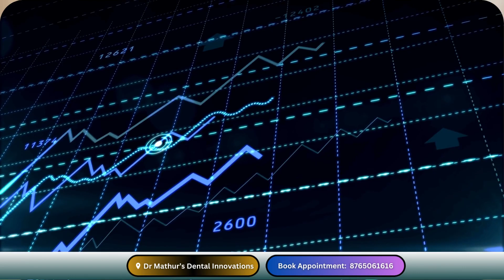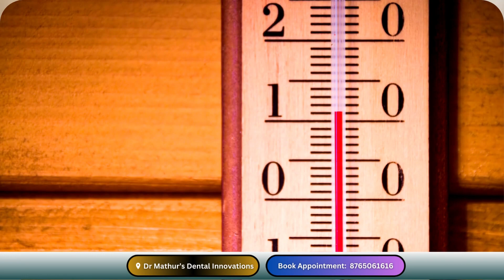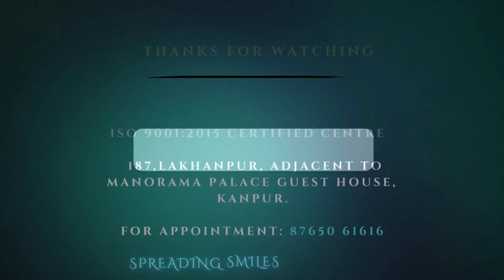मुंह के कैंसर के कारण. Causes of Oral Cancer.What causes Oral Cancer .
oral cancer
mouth cancer
causes of oral cancer
what causes oral cancer
tobacco causes cancer
does alcohol causes cancer
cancer treatment

Spreading smiles since 2007
Dr Mathur's Dental Innovations
Vikas nagar
Kanpur